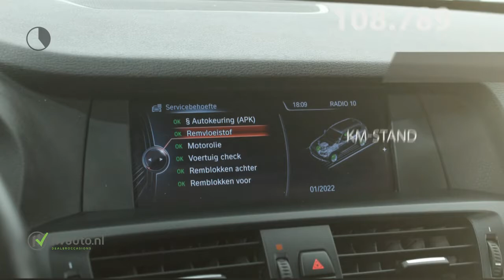BMW X3 XDRIVE20d 184PK M-SPORT HIGH EXEC. AUT8 | Panoramadak | Leer | Trekhaak wegklapbaar